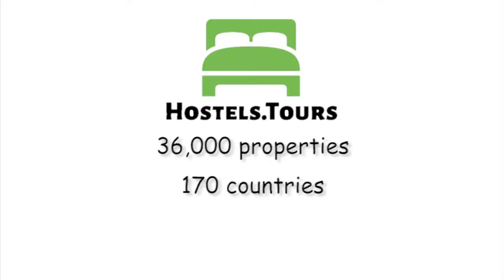Situs Hostel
Check availability, price, reviews and discount on Situs Hostel can be found

HELLO THERESitus Hostel is an apartment flat located in Split´s city centre ,15 minutes walk from bus/train/ferry terminal and only 5 minutes walk from the main Shopping street. The hostel has 16 beds and air-conditioning in each room which is essential in the hot summer months. We are dedicated to providing all guests with a clean and friendly atmosphere and we are more than willing to help you feel at home while staying in our beautiful city.The hostel is ideal for solo travelers or friends looking to meet new people.we offer-free maps-free Wi-Fi and guest computer-free towel hire-free luggage storage- free individual lockers-all new linens-trips to national parks and islands Private Apartment:The newly opened Situs private Apartment is 5 minutes walk from bus/train/ferry terminal and only 3 minutes walk from the main street of the city center.It is a small studio penthouse ideal for a couple or a single wanting more privacy. The apartment has a fully equipped kitchen, nice bathroom, queen bed, TV, Wi-Fi, Hi-f, laptop and Air-conditioning.All linens and towels included.Please note: Apartment is situated 15 minutes walking distance from hostel! Hostel can arrange transfer to Apartment